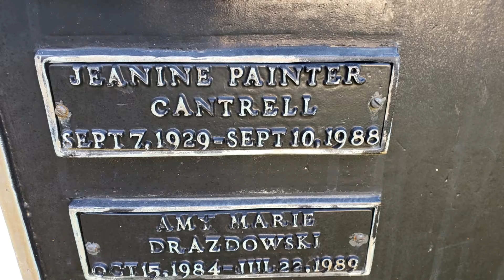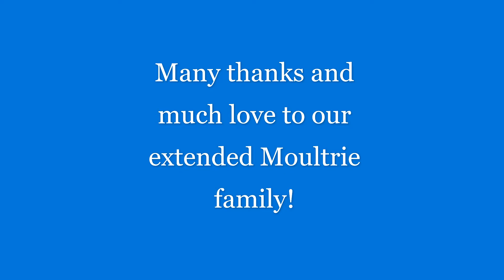Moultrie Visit October 2020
In Moultrie, Georgia for the Requiem Mass and Interment of my sister, Mary Elizabeth Cantrell.